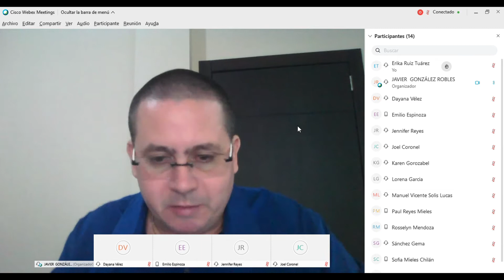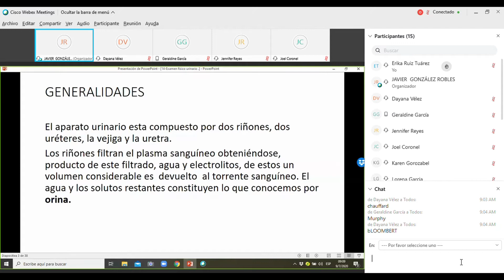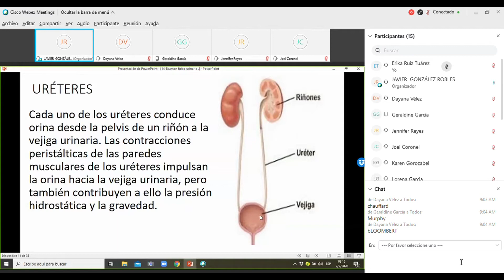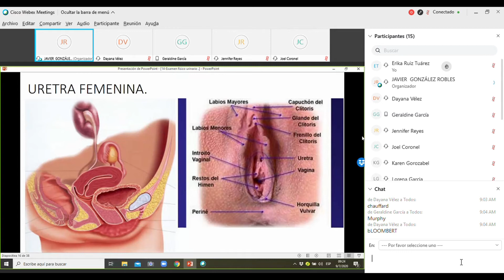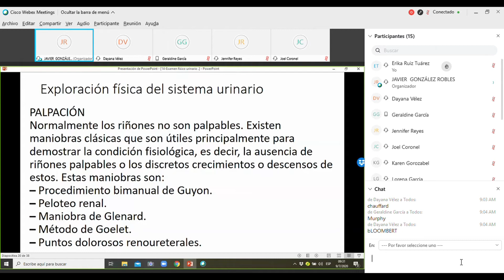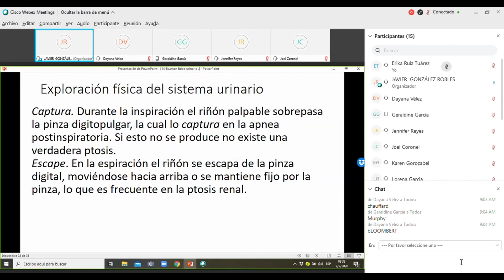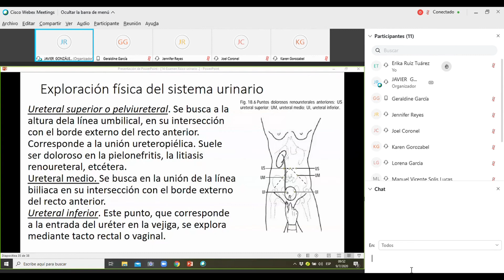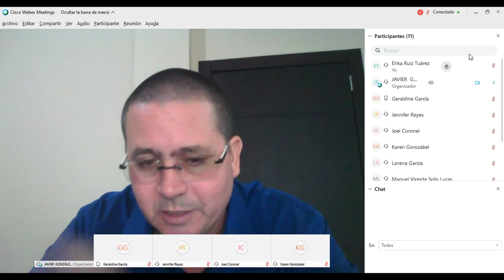Semiología I - Clase #16 / Aparato Urinario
Exploración por aparatos y sistemas

Dr. Javier González Robles
ESPECIALISTA EN 1er GRADO EN MEDICINA GENERAL INTEGRAL.
DOCENTE EN UNIVERSIDAD TÉCNICA DE MANABÍ / ESCUELA DE MEDICINA